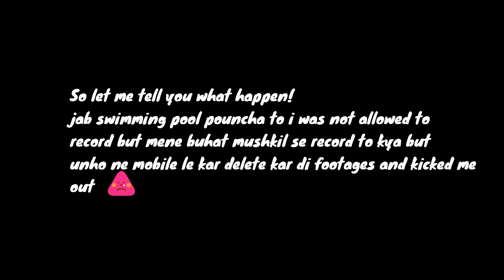NOT A SPECIAL VLOG LIKIN DEKH LO 2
Sohaib Ali Vlogs-Not a special vlog likin dekh lo 2-